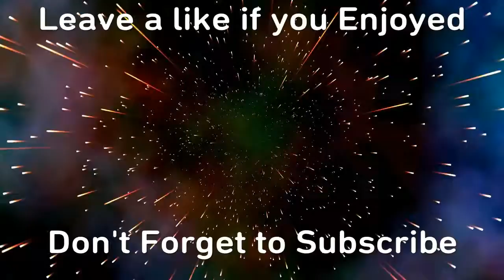Sniping In Free For All (Bad Idea)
In todays video i was sniping in a free for all game and it didnt go too well. Outro: San Holo - We Rise